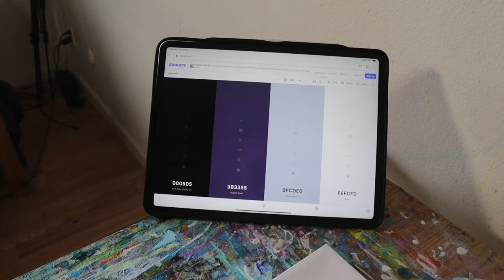Abstract Painting Demo Using Vanishing Points (Cube Anon)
Lately I've been experimenting with vanishing points and perspective. This abstract painting employs the use of a single vanishing point.

It was an idea that sort of came to me once I started painting the diagonals in. Sometimes when ideas like that strike you just have to run with them!

Even as an abstract painter it's good to exercise the use of things like shape, form, and perspective. Sharpening these foundational skills will lead to better results.

To purchase my art check out the Art With Marc storefront here!

Materials Used

Painter's Tape For Clean Lines
Scotch General Use Masking Tape
ScotchBlue Original Multi-Surface Painter’s Tape
Scotch Rough Surface Painter's Tape
Frog Tape